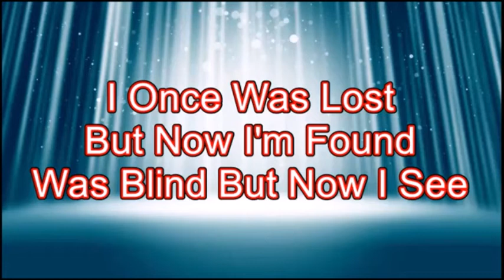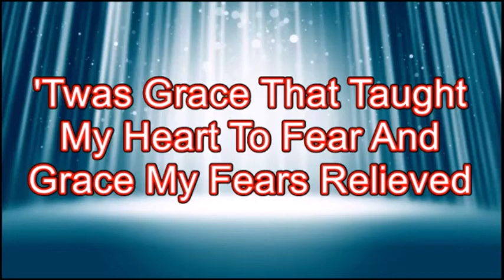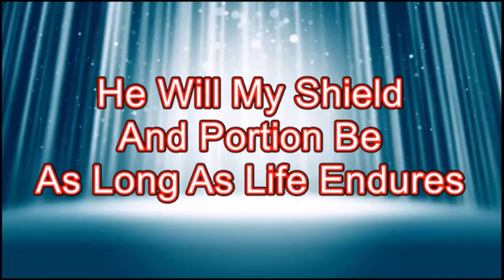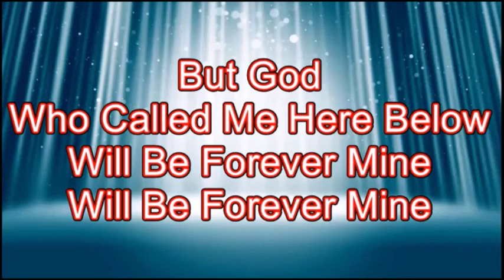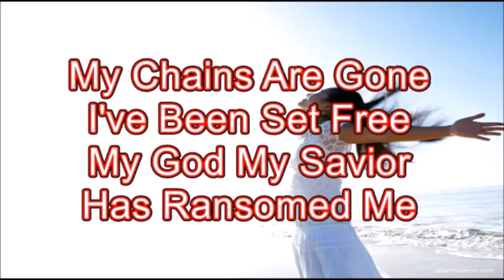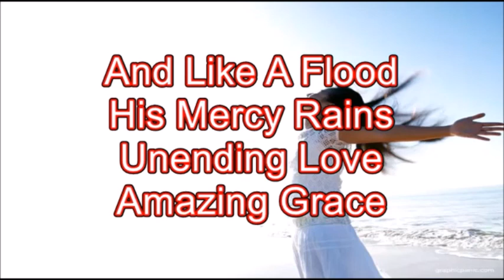RRUC Devotions 16 February 2021 by Lance Ricthie